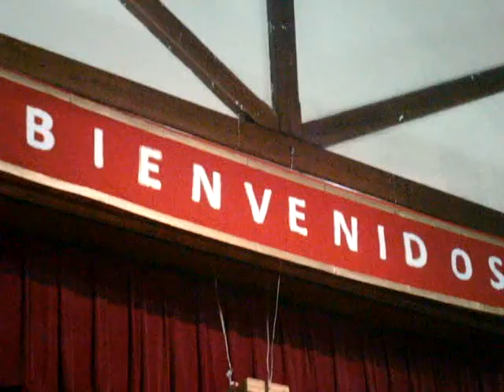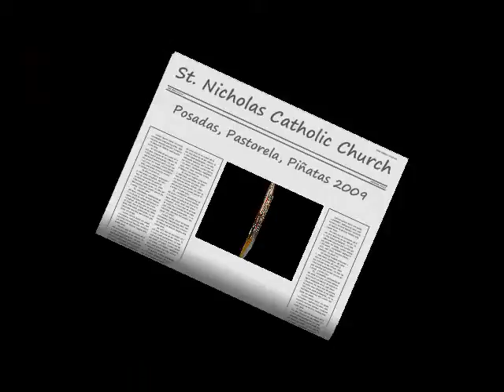SN '09 - Representación de la Pastorela Navideña por jovenes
Toda una tradicion que continua aqui con Las Posadas, La Pastorela, Las Piñatas, Aguinaldos...